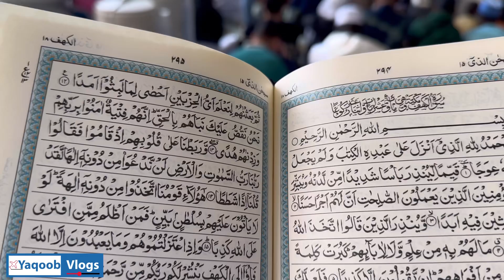Jummah prayers were offered in Masjid E Nabwi | نماز جمعہ مسجد نبوی میں ادا کی